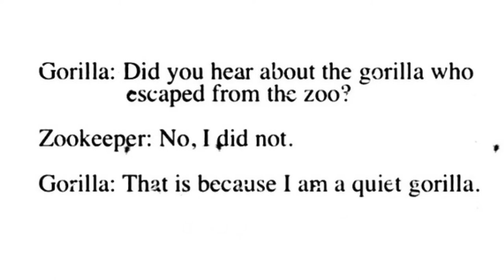The Best Gorilla Joke of 1897